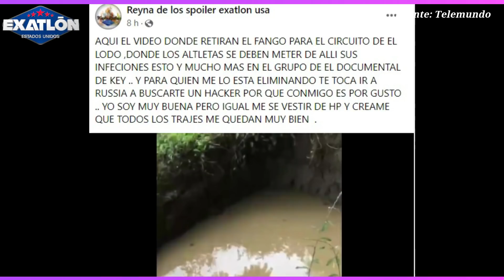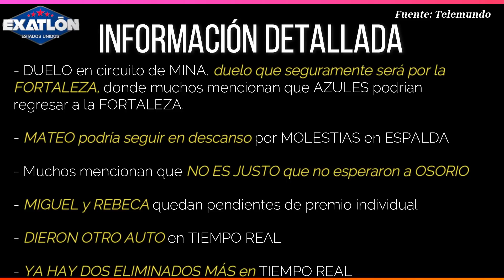¡ÚLTIMA HORA! ¿CIRCUITO ENFERMA A ATLETAS? ¡GANAN FORTALEZA! ¿DOS ROJOS SALEN? AVANCE EXATLON